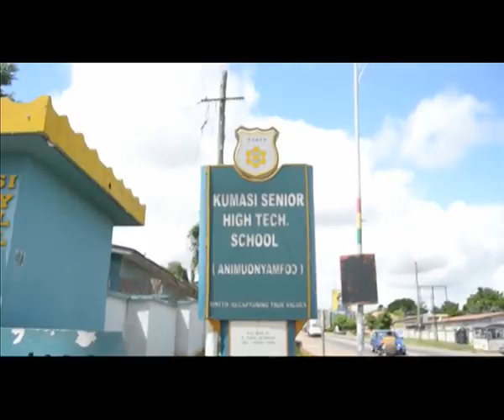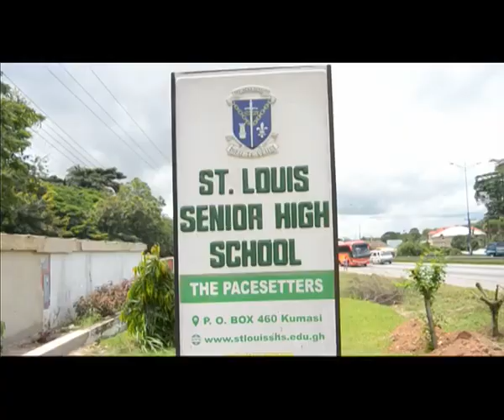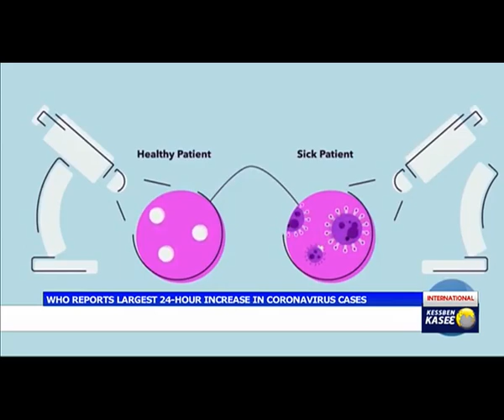Evening News - 22/6/2020